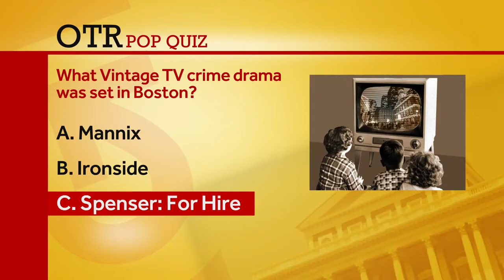OTR: Rachael Rollins discusses criminal justice reform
The Suffolk County District Attorney explains what she meant when she said some crimes should not be prosecuted.